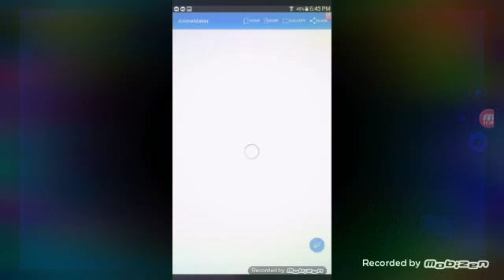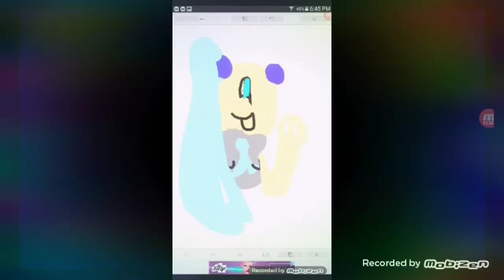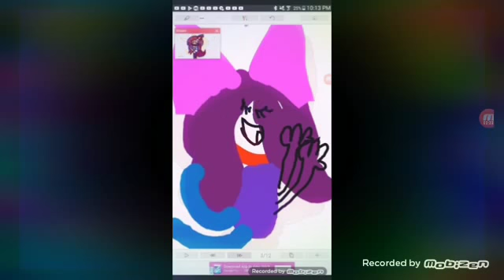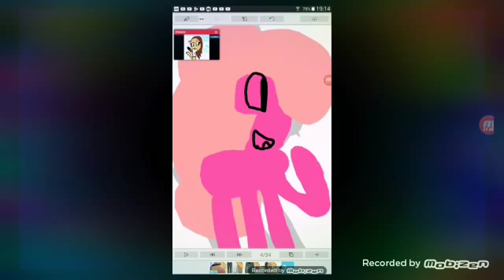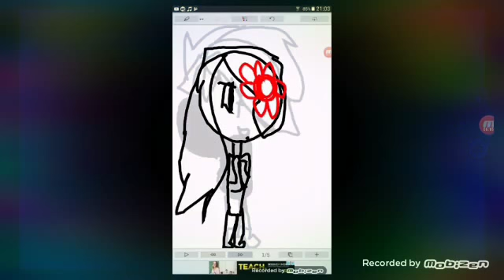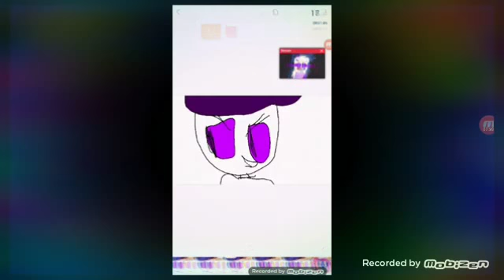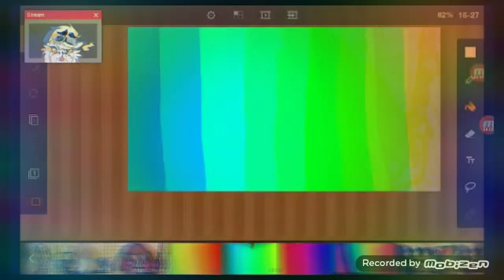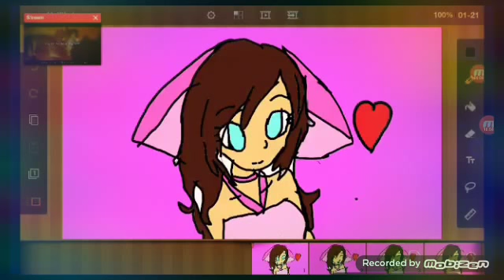November 11, 2017